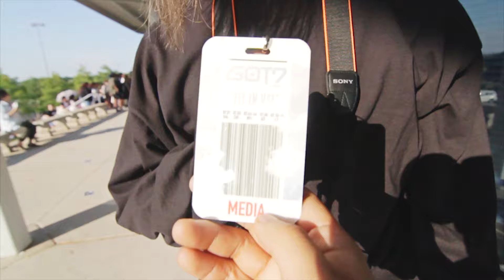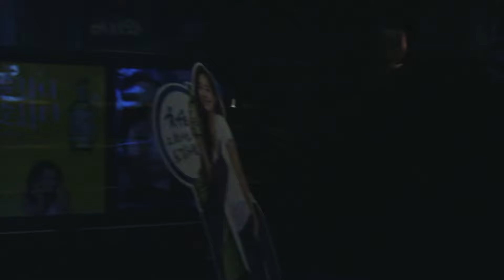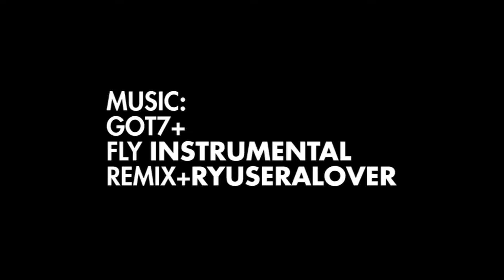GOT7 FLY IN DALLAS TX KPOP 2016 Tour Concert Yugyeom x Mark Dab to Our Hearts! VLOG+05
VLOG+05 - We made our way to Dallas, TX, to attend GOT7 "Fly In Dallas" 2016 Concert tour stop. This stop marks their first stop in their nationwide tour to promote their latest album drop, "Flight Log: Departure". We all learned from Yugyeom and Mark on how to properly dab.

Shout out to SubKulture for presenting the GOT7 Fly Tour stops in the United States! It's LIT!